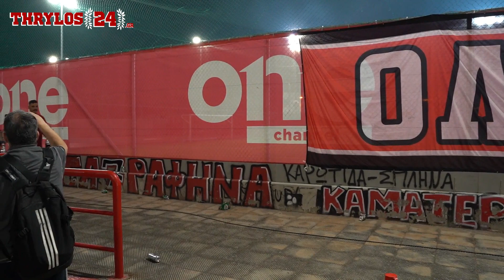Αποθέωση για τις ομάδες Πόλο στο «Γ. Καραϊσκάκης» μετά τις κατακτήσεις πρωταθλημάτων 2019/2020!